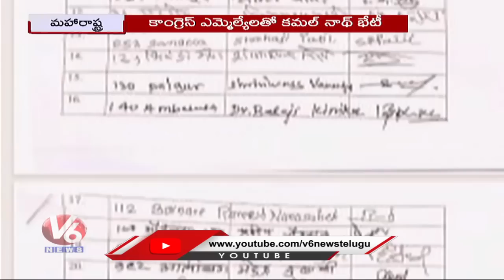CM Uddhav Dares Tells My Resignation Letter Ready, Any Shiv Sainik Can Become CM | V6 News